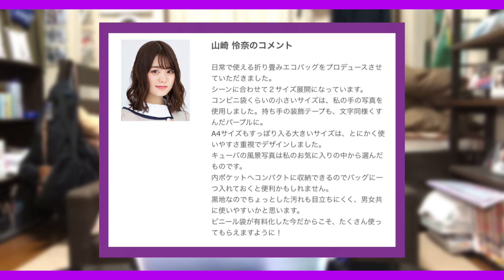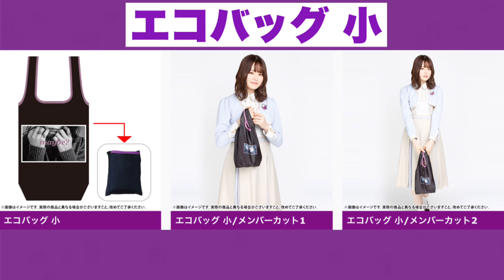【乃木坂46】山崎怜奈プロデュースグッズ＆2021年1月生誕記念グッズ販売！使いやすさ抜群のエコバッグ！そしていくちゃんのデザイン最高w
エコバッグぅぅぅぅ